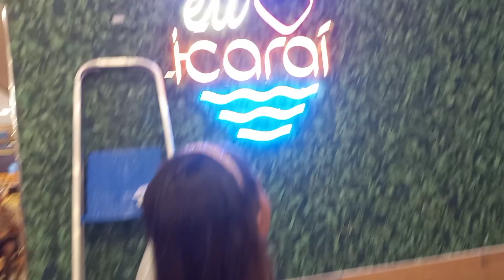rotina...na lanchonete do supermercado 🤗